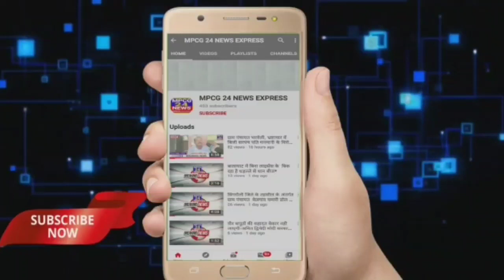अंबेडकरनगर में सड़क बनी हुई है उनके साइड में खड्डे पड़े हुए हैं कृपया करके नगरपालिका सादड़ी उन खंडो,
अंबेडकरनगर में सड़क बनी हुई है उनके साइड में खड्डे पड़े हुए हैं कृपया करके नगरपालिका सादड़ी उन खंडो  को सीसीसी आरसीसी से खड्डे बुरे जाए ।